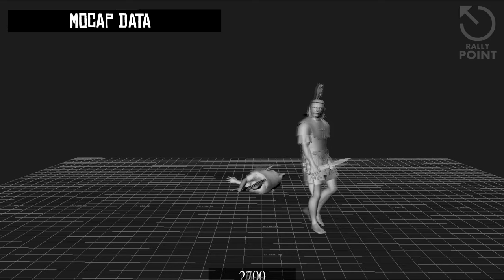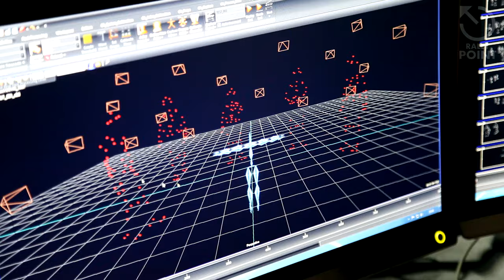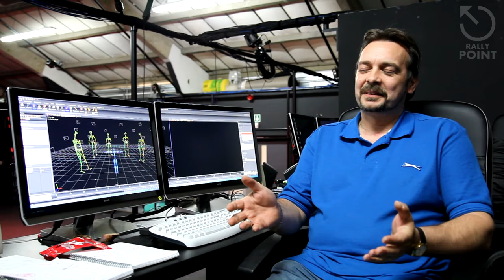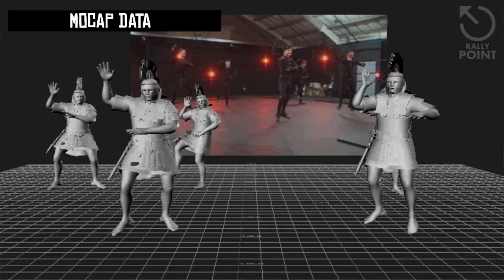Rally Point – Episode 6: Motion capture special, interview with Peter Clapperton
Red hot off the press is the latest instalment of Rally Point! This episode of the show is all about the dark art of motion capture.

The Rome II code being shown at Eurogamer is part of Lead Designer James Russell's talk at the Eurogamer Expo Developer Session.

And here are those Golden Joystick links again. Please take two minutes to vote for us! (It'll make the lady from the live action trailer happy).

Best Strategy Game - Shogun 2: Fall of the Samurai